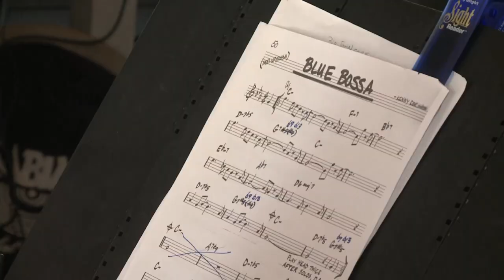Richard Barr Tribute Reel (2011)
The Minks recently lost our beloved keyboardist and musical brother Richard Barr, who passed away in October, 2020.  Richard was one of the longest-standing members of The Minks, dating back to house concerts at the Armstrong cottage in 2004 and 2005.  He made the leap with us to the big time when we first began performing annually at BYC in 2006.  He brought incredible enthusiasm & commitment to every rehearsal and gig, and delighted us all with his good humor and his bright & personable touch on the keyboards. His dedication and talent shaped who we are as a band and musical family, for which we are forever grateful.  Here he is in action with The Minks in 2011, enjoy!